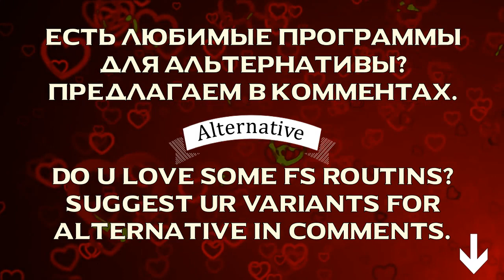Alyona KANYSHEVA - FP, Novice Russian Nationals (03/2018) (Alternative)